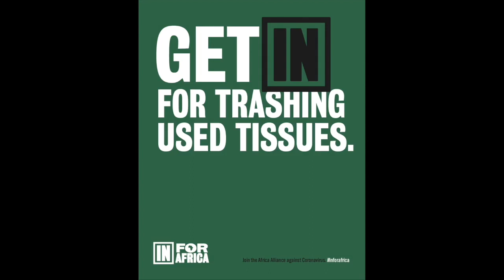Panel discussion in Portuguese | Theme : Entrepreneurship In Africa June 1, 2020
"Entrepreneurship In Africa" Interview with amazing Africanentrepreneurs. Our moderator, Fabio Scala of Further Africa would be having a conversation with Virgínia Macuiane, Caló Pascoal and Mody Maleiane. Enjoy the impactful messages from the amazing Portuguese interview session.

The INFORAFRICA Alliance against the coronavirus aims to respond to the challenges faced by Africa in tackling the pandemic. The campaign will engage with hundreds of opinion leaders, celebrities and other influencers to deliver preventive and lifesaving messages across the continent as well as supporting initiatives that fight the disease, create a positive impact on local communities and contribute to achieving resilience.

Follow INFORAFRICA online